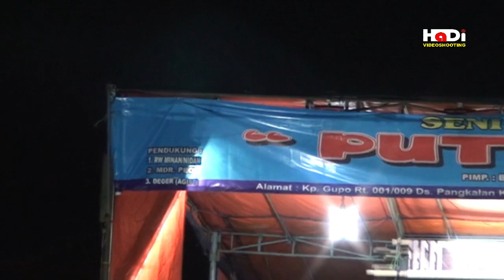SENI LENONG BETAWI PUTRI GUPO ( AZAB SUAMI MATA KERANJANG ) PART 3